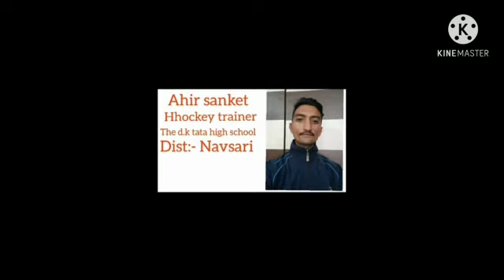Hockey: Training Session at Home